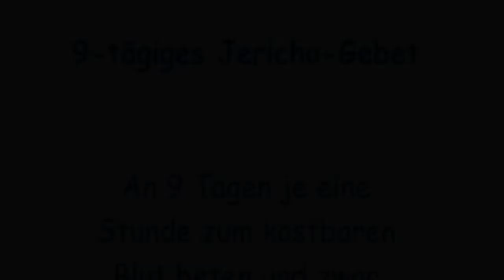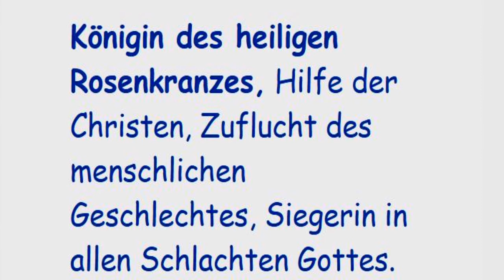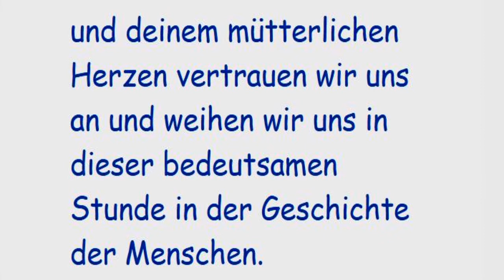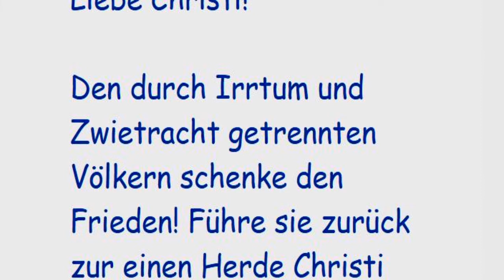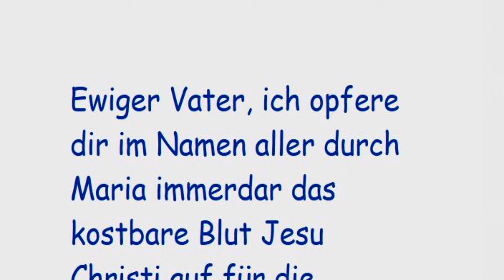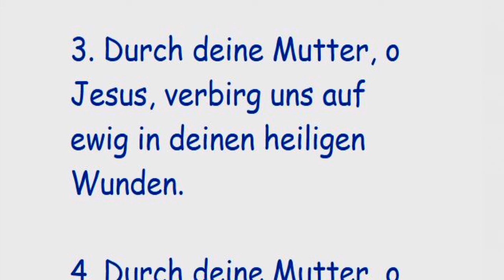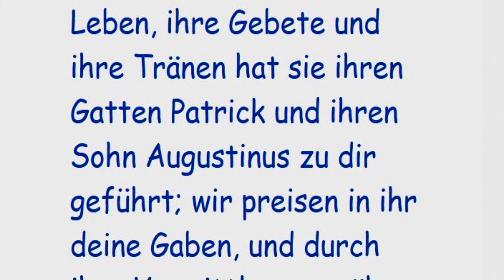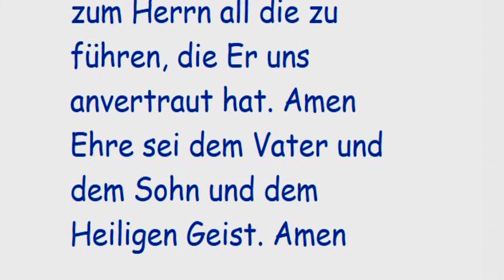8. Tag 9-tägiges Jericho-Gebet